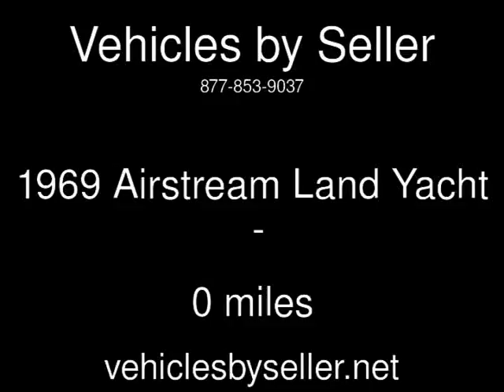1969 Airstream Land Yacht Used Rvs - Omaha,Nebraska - 2016-09-17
See more details about this used rv This 1969 Airstream Land Yacht with 0 miles is for sale at Vehicles by Seller.